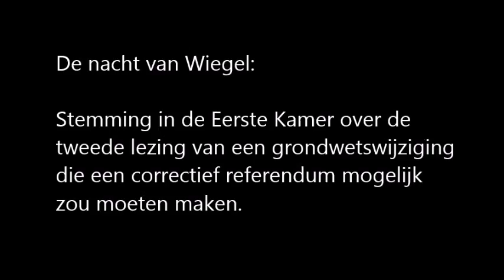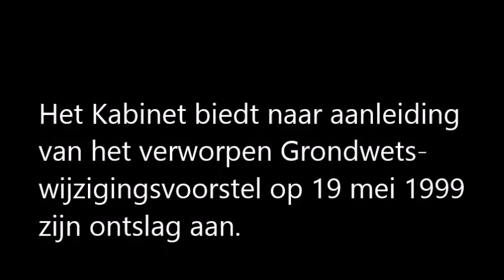NachtVanWiegel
Met de tegenstem van Hans Wiegel bereikt de grondwetsherziening in tweede lezing geen twee derde meerderheid in de senaat. Het wijzigingsvoorstel is daarmee verworpen. De film is samengesteld uit NOS-videomateriaal in combinatie met videomateriaal van Beeld en Geluid, een uitzending van Barend en van Dorp.